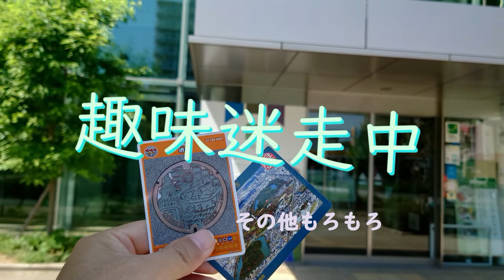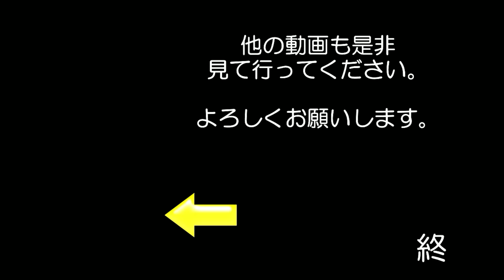陸上自衛隊 今津駐屯地 創立70周年記念 訓練展示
74式戦車が最後の年という事で
試乗したく　ちょっと　遠いですが　見に行ってきました

しかし　結果は　整理券貰えませんでした　残念

帽子にアクションカムを取り付けて　撮影しています